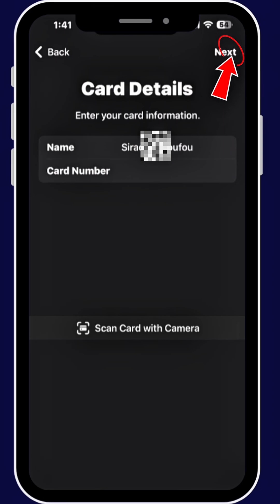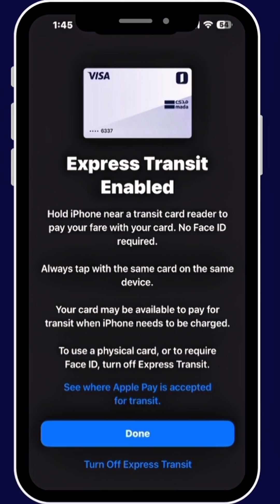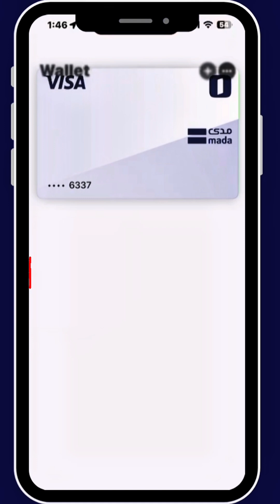How to Add ATM Card to Apple Wallet in Saudi Arabia Al Rajhi SNB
In this video, I’ll show you how to add your ATM card to Apple Wallet step by step — whether it’s from STC Pay, Al Rajhi, SNB, or any other Saudi bank 🇸🇦.

🔐 Apple Wallet lets you tap and pay easily using your iPhone or Apple Watch. No need to carry your physical card anymore!

✅ What you’ll learn:
- How to add your ATM card to Apple Wallet
- Which Saudi banks support Apple Pay
- Troubleshooting if your card doesn’t work

🎥 Watch till the end to avoid common mistakes!